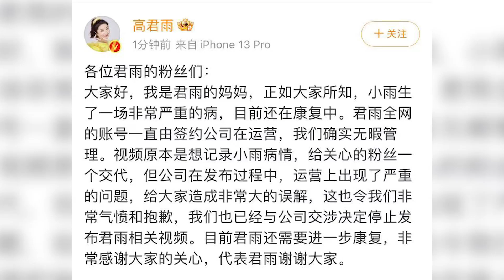高君雨媽媽發文：賬號由簽約公司運營，已決定停止發布相關視頻，目前高君雨還在康復中